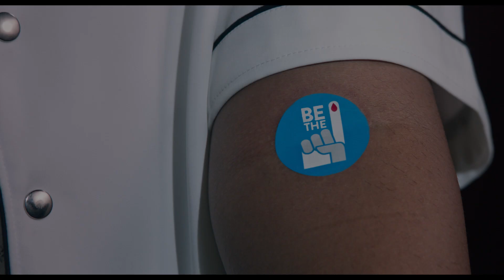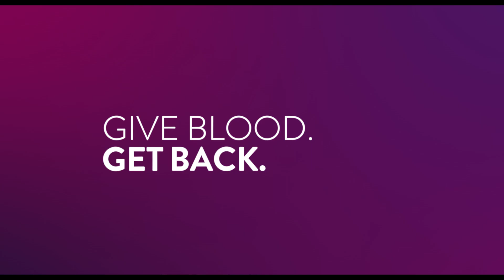BeThe1 Donor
Every 2 seconds, someone in India needs Blood. Every time you donate blood, you can save up to three lives.
“Give Blood. Get Good Vibes Song” aims to inspire youth by making blood donation cool and putting it top-of-mind.

A public awareness initiative by Abbott. All views expressed here are strictly for general awareness purposes